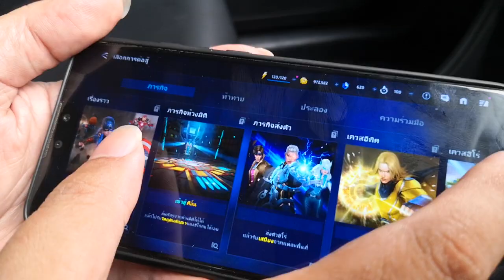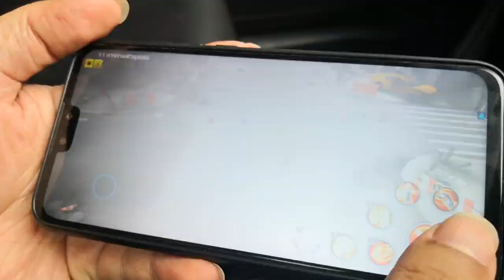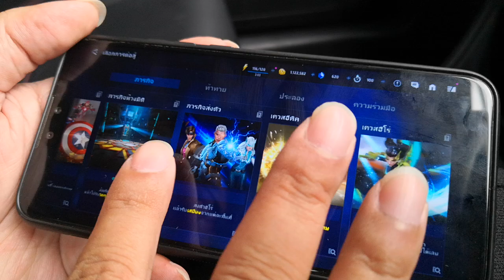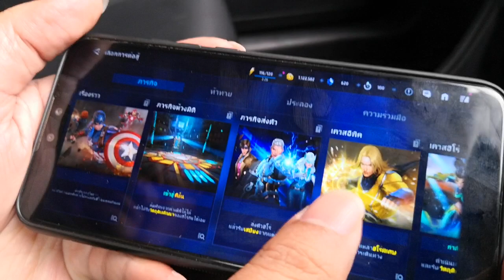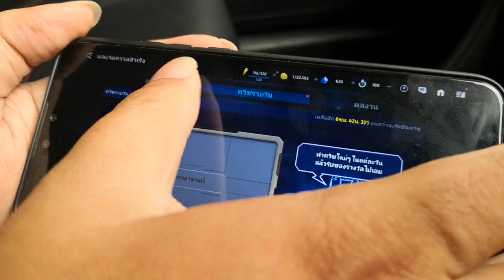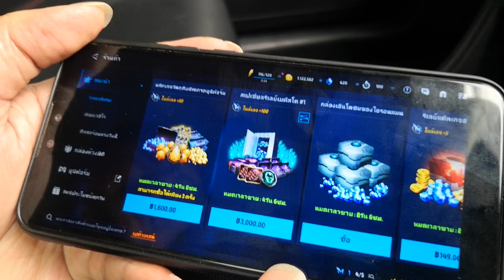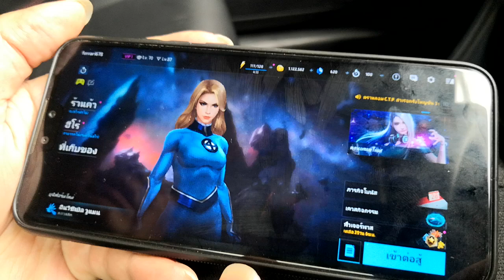อัพเดทครั้งใหญ่ marvel future fight